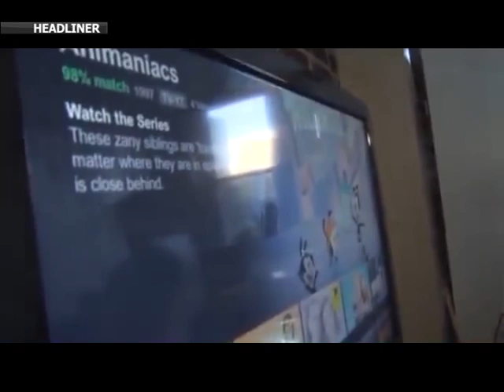HEADLINER 15 04 2016 kz